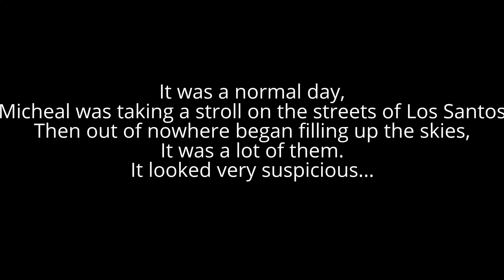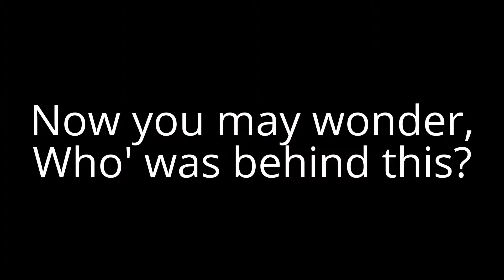The Attack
Lök mobilen